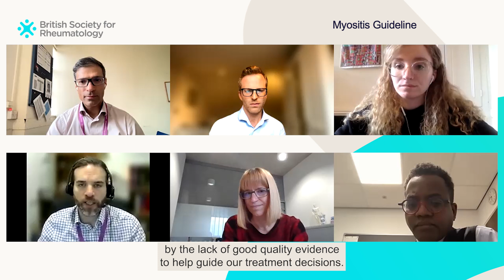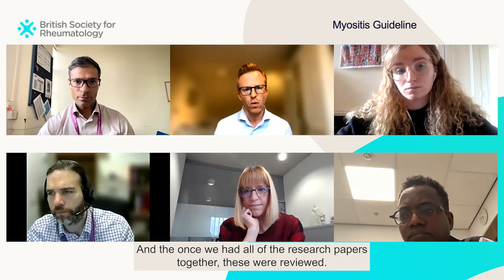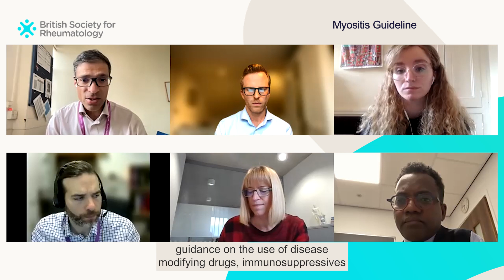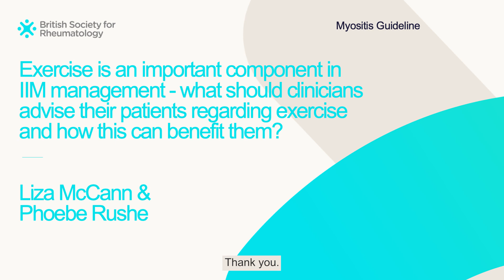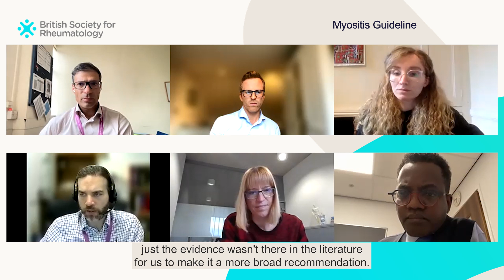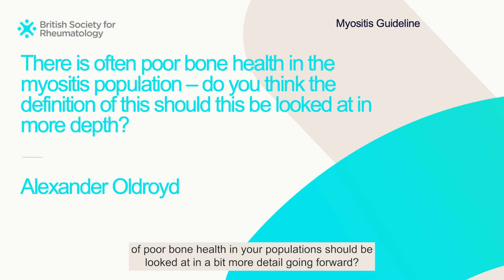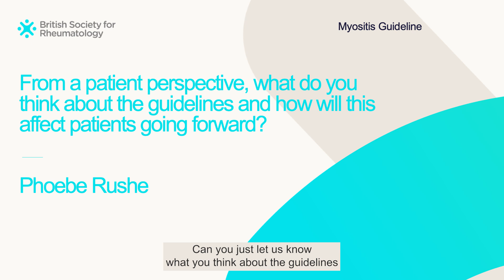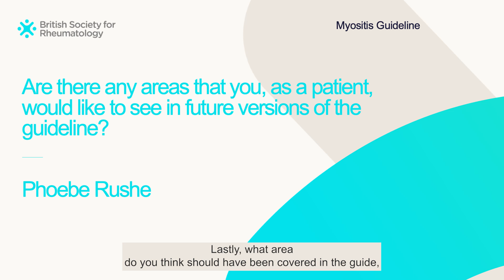Rheumatology roundtable: Myositis guideline 2022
Our first Rheumatology Roundtable series kicks off with members of the working group for the 2022 BSR guideline discussing the treatment and management of myositis.

This series highlights key information you’ll find in BSR clinical guidelines, featuring panels of experts and patients who will share their unique insights into the latest evidence-based guidance for clinical practice.